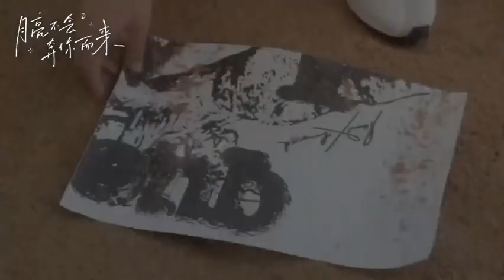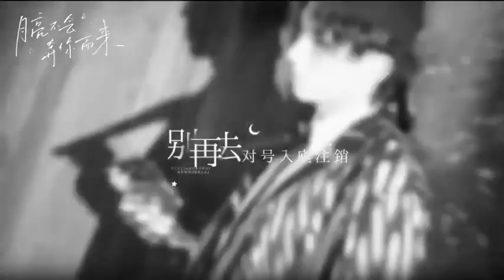【浪浪钉】《月亮不会奔你而来》明星和粉丝之间应该是平行线🟰，他有他的生活，粉丝有粉丝的生活，可以观望，但是不需要交汇。这才是正确的追星态度😊浪浪钉 张哲瀚 （cr不起眼的小鬼）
bgm 月亮不会奔你而来/凯瑟猫

我不摘月亮
我要它永遠高懸天上 皎潔流芳
他始終陌生 才允許諸多浪漫想像 作為我理想
我要寫詩給他 不要求送達
他可以接很多人的鮮花 不必無瑕
他也能自在去漫步月球下
別去 對號入座誰 愛意將真實靈魂蒸發

我知 再迷戀他 也非我能私有
就當神愛世人 遙遠溫柔 未必要牽手
隔千萬光年宇宙獻吻 亦真切感受
不用 強求 對號入座那虛構

也知道這詩給他是無用情話
如若某天他偶然聽到 不需要回答
期待是天梯 似乎快瀕如懸崖
別再去 對號入座註銷那鮮活的一千個他

我明白 再迷戀他也絕非我私有
他是不可碰 複雜 懸空 快樂 哀愁
我是路人某 愛他禁止 索要成就

我知道 再對號入座也不能將他私有
我愛月亮未必要去太空 陪著它漫遊
他回應追光也未必需要 光臨這沙丘
放棄 強求 各自愉快而自由

愛不被他知道也照舊不朽